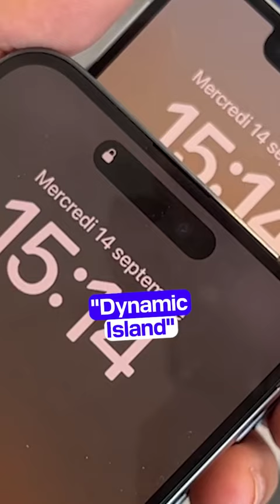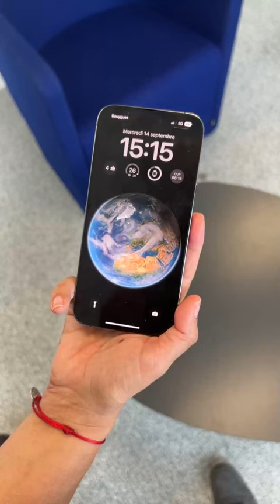On a testé l’iPhone 14 et l’iPhone 14 Pro : appareil photo, “dynamic island”, prix, on vous dit tout